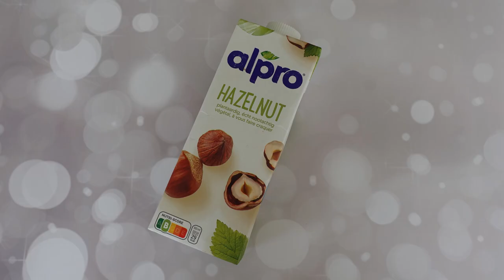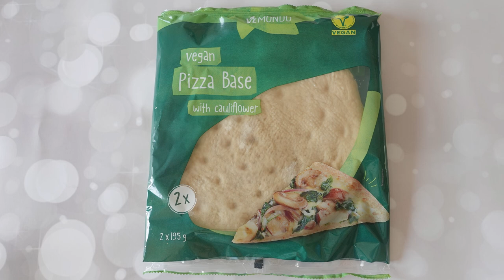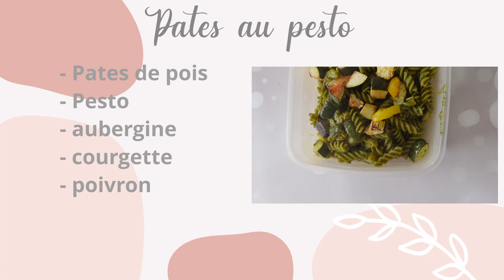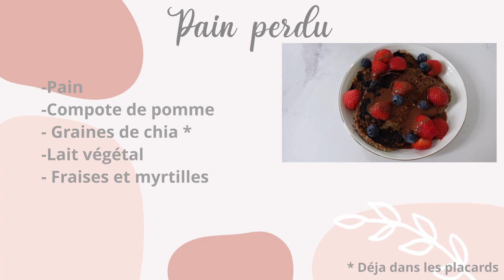Organisation + retour de courses petit budget / healthy + menu de la semaine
Aujourd'hui petite vidéo ou je te présente mon organisation courses, le budget, ce que j'achète comme produit vegan et healthy ainsi que des idées repas avec tout ce que j'ai acheté !